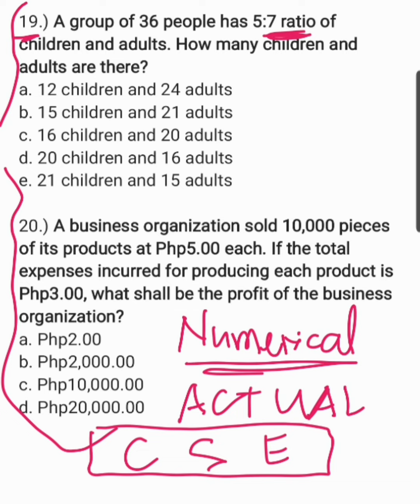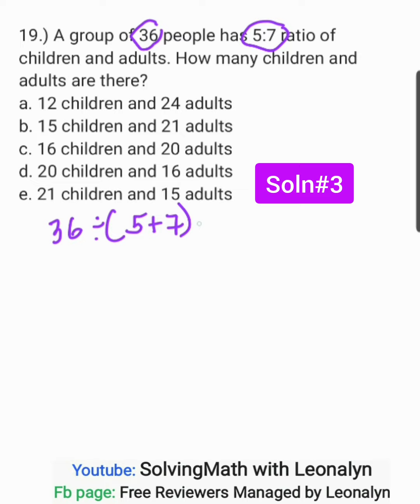Civil Service Exam NUMERICAL REASONING | lumabas part8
19.) A group of 36 people has 5:7 ratio of children and adults. How many children and adults are there?
a. 12 children and 24 adults
b. 15 children and 21 adults
c. 16 children and 20 adults
d. 20 children and 16 adults
e. 21 children and 15 adults

20.) A business organization sold 10,000 pieces of its products at Php5.00 each. If the total expenses incurred for producing each product is Php3.00, what shall be the profit of the business organization?
a. Php2.00
b. Php2,000.00
c. Php10,000.00
d. Php20,000.00